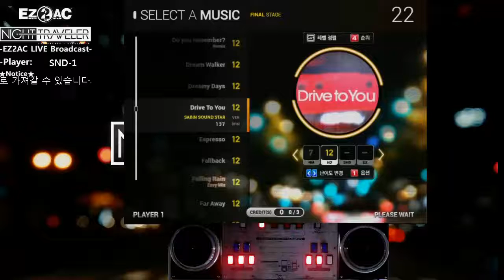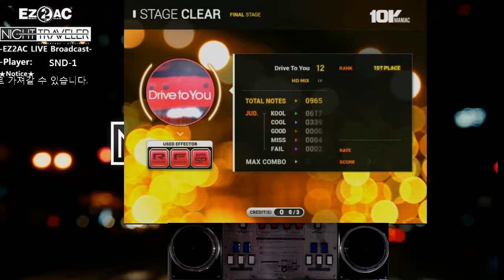[EZ2AC:NT] (12) 10K Drive to you [HD]